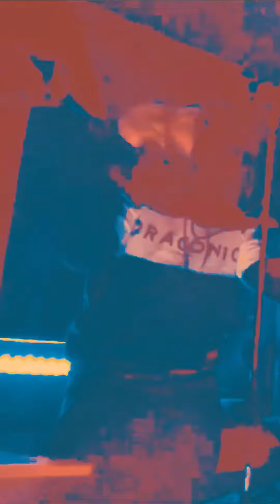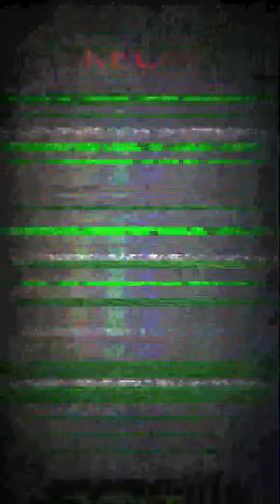LA FUNDACIÓN *** MARDEKAVI